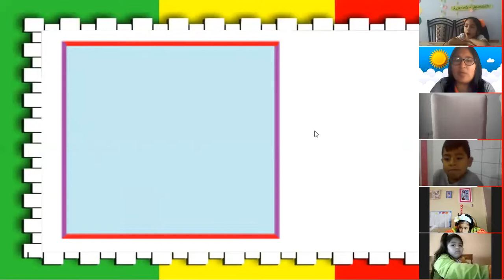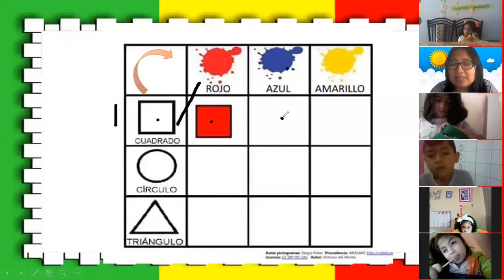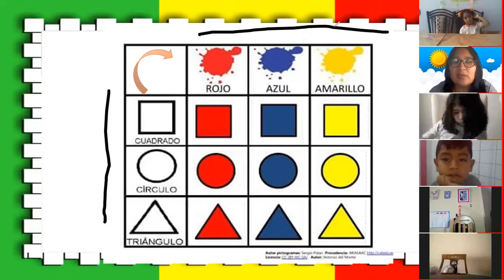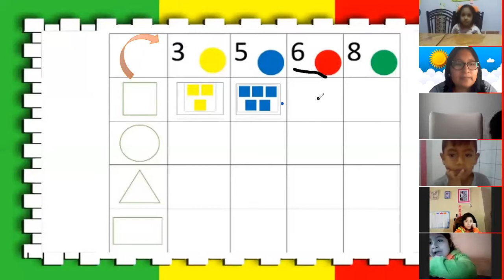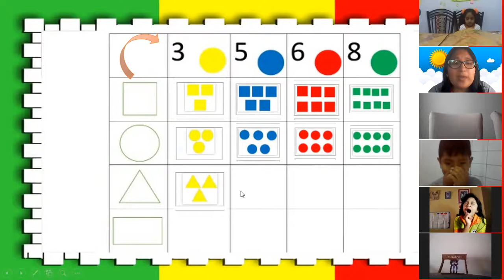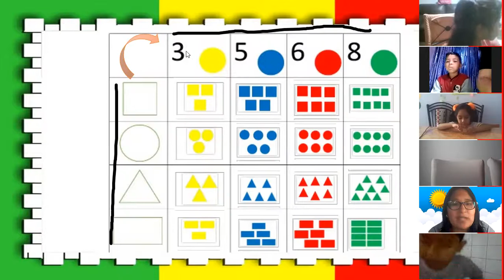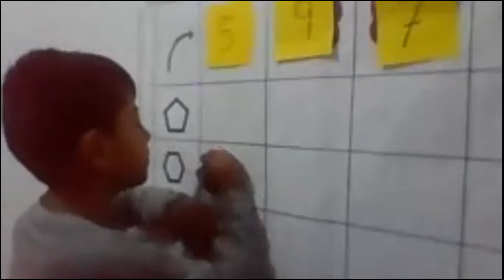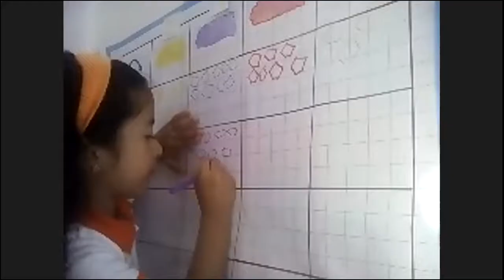El cuadro de doble entrada. 5 años "Corazones alegres"